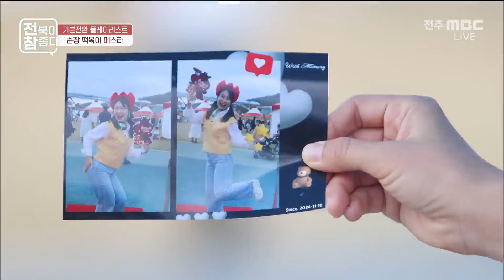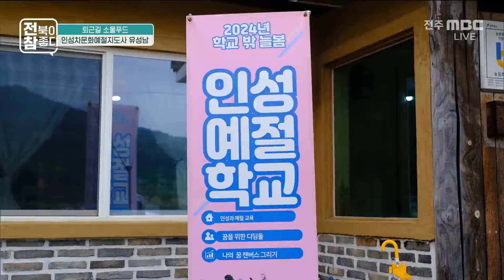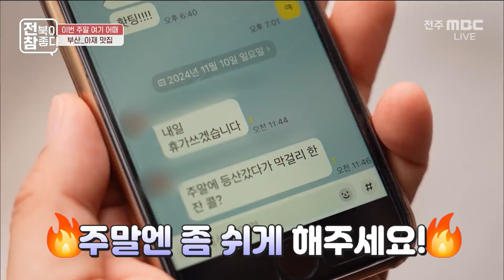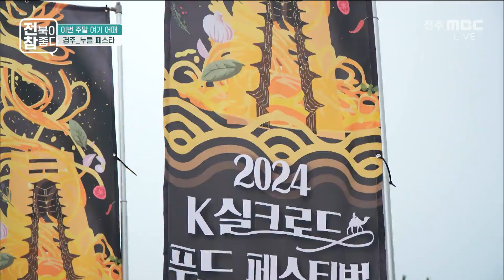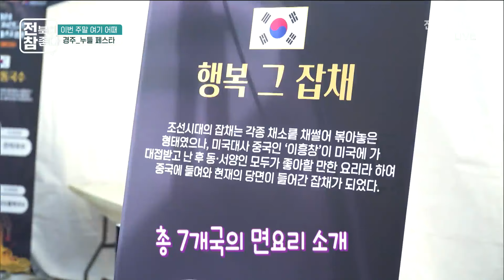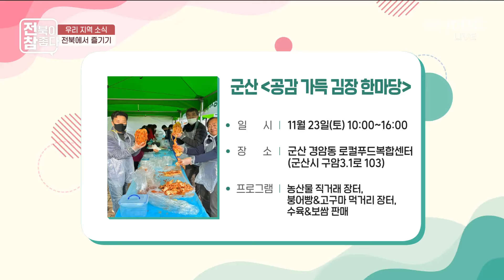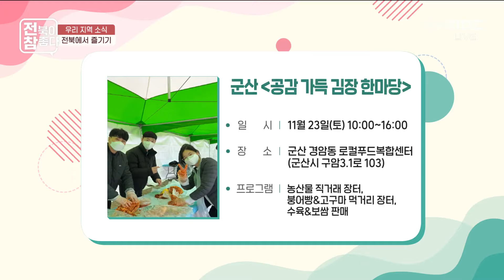"전북이 참 좋다" - 제107회 | 전주MBC 241120 방송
[전북이 참 좋다] 전주MBC 2024년 11월 20일
전라북도의 이슈와 화제를 생생하게 전달해
유익한 정보와 맞춤형 라이프 스타일을 제안하는
지역밀착 매거진 프로그램!
즐거움이 가득한 전북에서 함께 살아가는 이웃들의 진솔한 이야기를 전합니다~!

- 코너 소개
전북 시그니처 : 전라북도의 아름다운 자연과 문화유산을 감각적인 영상으로 전달
퇴근길 소울푸드 : 자기만의 행복을 찾아 떠나는 고독한 미식가들의 소울푸드 소개
기분전환 플레이리스트 : 힐링 여행 코스와 화제의 현장을 찾아가 기분전환 아이템 제안
알아두면 효과만점 : 시군 지원 정책, 지역이슈 등 알아두면 쓸모 있는 생활 지식 코너
내일은 홍보왕 : 시·군 유튜브 담당자와의 랜선 연결을 통해 따끈따끈한 지역 소식 전달
이번 주말 여기 어때? : 주말에 가볼만한 전국의 여행지와 제철음식, 맛집 소개

MC
이영래 아나운서 · 정다윤 아나운서